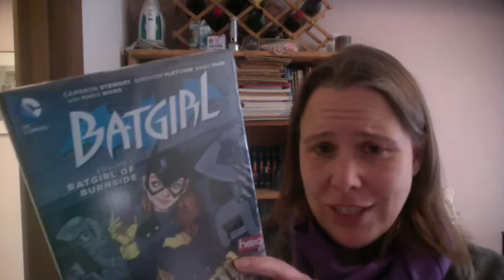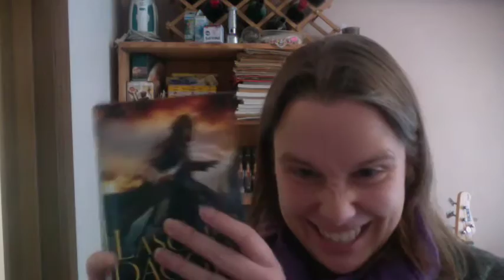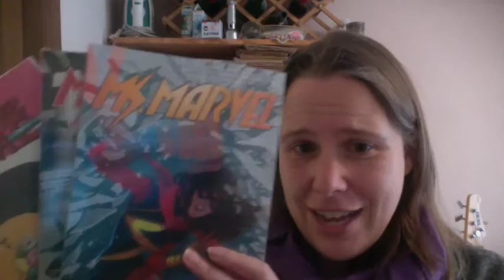BookTubeAThon TBR 2015!!!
It's on!

BookTubeAThon Challenges
1// Read a book with blue on the cover
2// Read a book by an author who shares the same first letter of your last name
3// Read someone else's favourite book
4// Read the last book you acquired
5// Finish a book without letting go of it
6// Read a book you really want to read
7// Read seven books